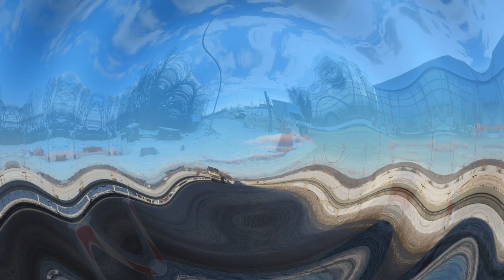DK21 2024-01-18 STAN PRAC NA ODCINKU BYDLINO NIESTKOWO KOLONIA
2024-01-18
STAN PRAC NA ODCINKU BYDLINO NIESTKOWO KOLONIA